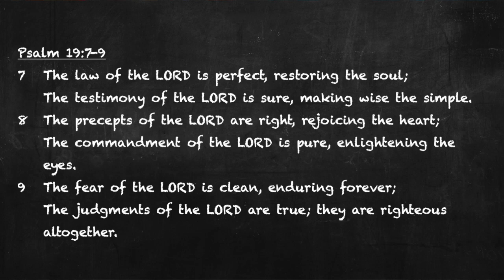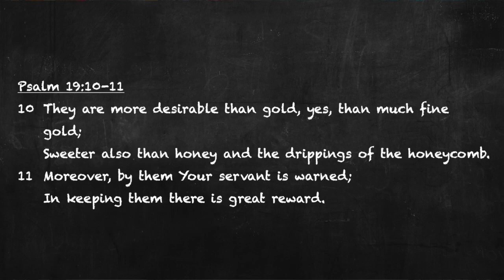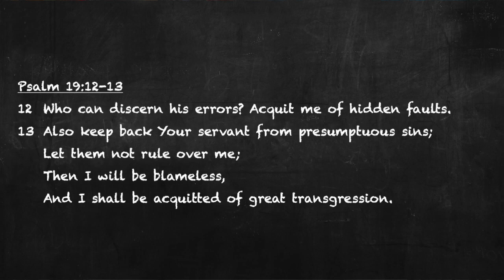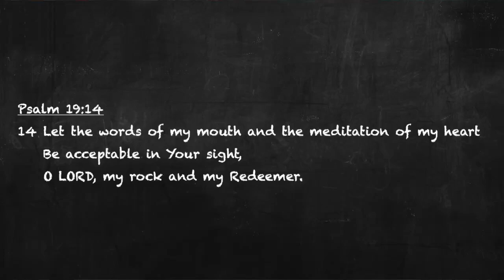Alignment (2022-01-26)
"Alignment" highlights the believer's need and benefit to practice life in alignment with God's law, precepts, and commands. The Scripture reference is Ps 19.
   Bible Bites videos look at sweet or savory selections from God's word. We hope they satisfy your appetite and entice your craving for more of God's life-giving truths.